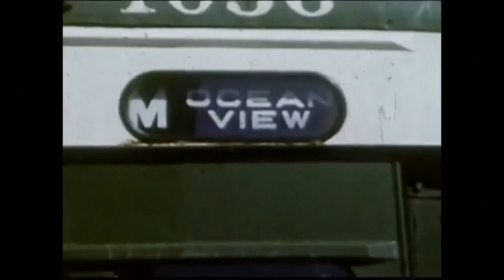STRAWBERRY SEAS - Trampoline (Single, 2020)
Music video by Strawberry Seas, Summer 2020.